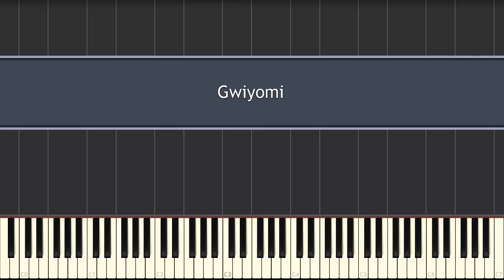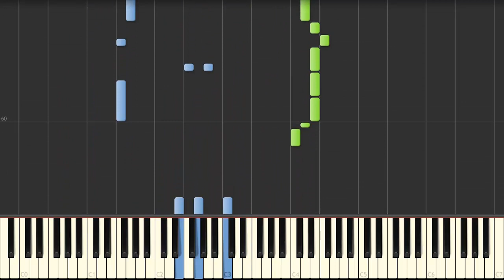Gwiyomi (Piano Tutorial)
Gwiyomi